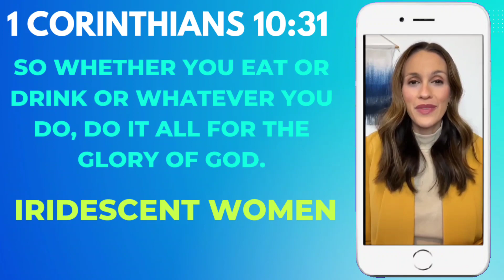1 Corinthians 10:31 So whether you eat or drink or whatever you do, || Iridescent Women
Title :- So whether you eat or drink or whatever you do, do it all for the glory of God.
1 Corinthians 10:31

                    Contact & WhatsApp No
                  Pastors Sujit Kumar Das Official